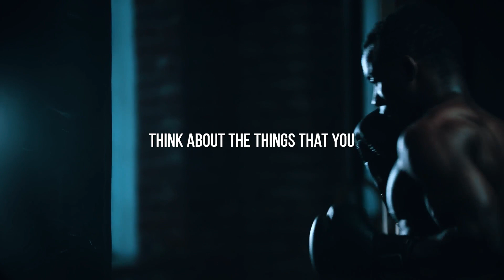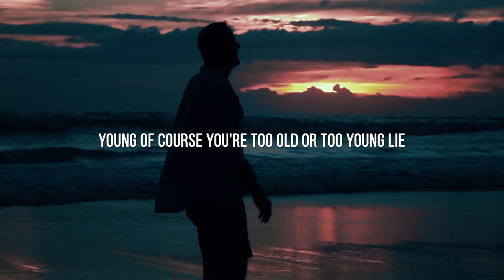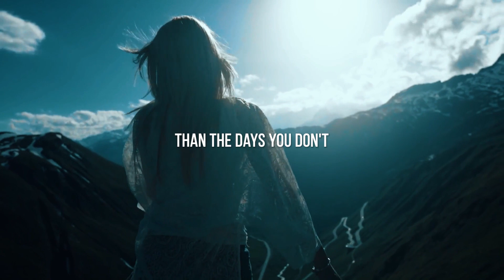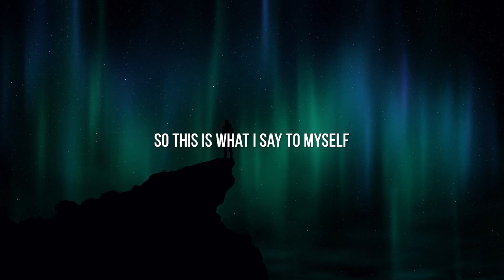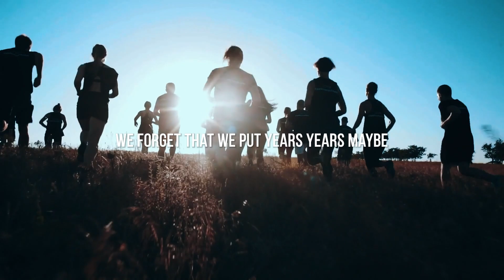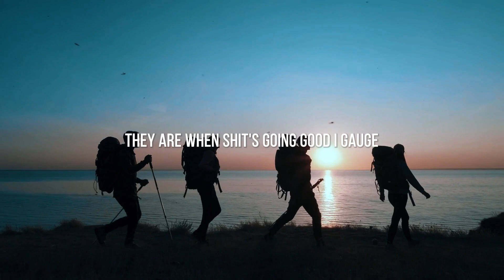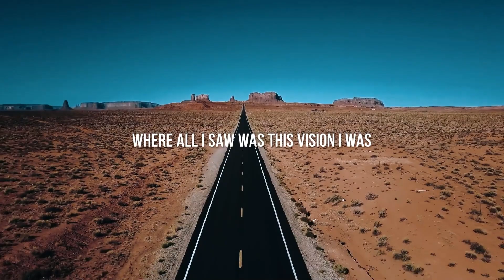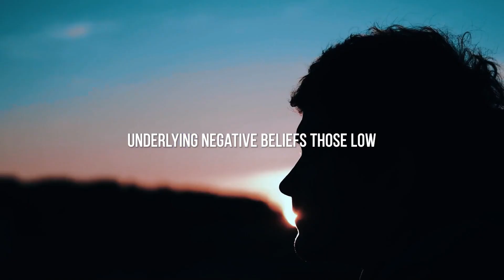Meet the Navy SEAL Who Became an Inspirational Guru!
In this video, I'm meeting Jocko Willink, a Navy SEAL who became an inspirational guru after his dramatic recovery from a life-threatening near-death experience.

Jocko Willink is a world-renowned survival expert and former Navy SEAL who has written a bestselling book and multiple award-winning instructional videos. In this video, Jocko shares his story of survival and transformation, and gives advice on how to live a life of purpose and meaning.

If you're looking for someone to inspire you to live a life of purpose, then be sure to watch this video. Jocko Willink has overcome some of the toughest challenges imaginable, and his story will help you overcome any obstacle. Watch and